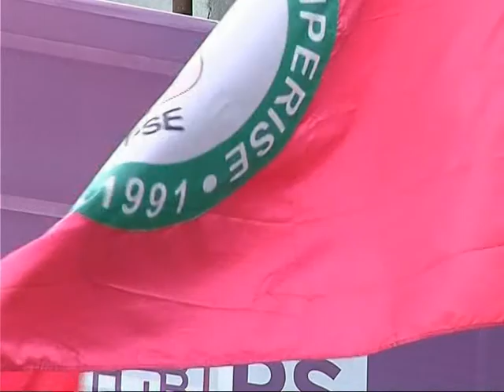ASAMBLEJA E PS PER TIRANEN PROPOZON 4 EMRA PER KANDIDAT PER KRYEBASHKIAK LAJM